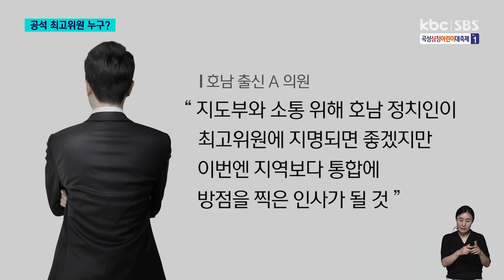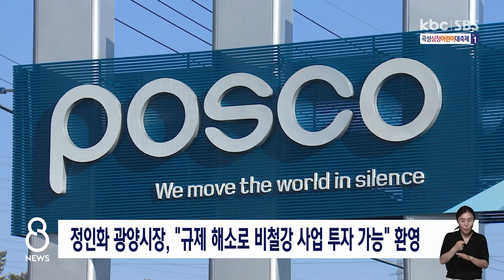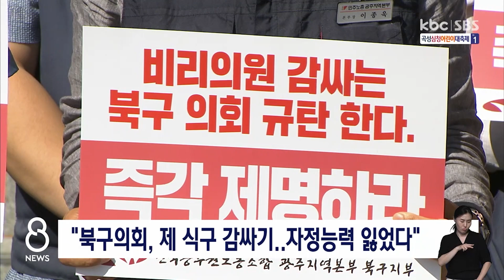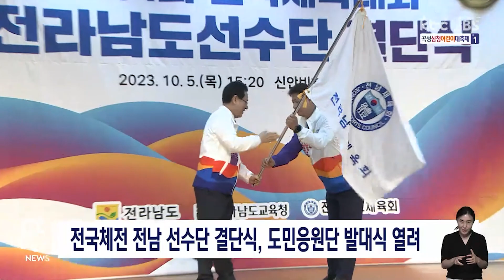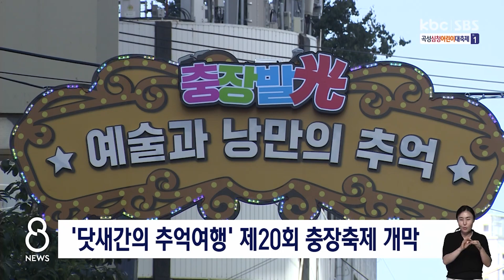[다시보기] 지하철 공사로 상인 피해 ↑..보상은 나몰라라 | KBC 8뉴스 2023-10-05 (목)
1. 지하철 공사로 상인 피해 ↑..보상은 나몰라라

2. 가을 오자마자 '초겨울'.. "내일(6일)은 더 춥다"

3. 공석 민주당 최고위원 누구?.. 이번도 호남 "글쎄"

4. "DJ 정신으로 인류와 지구 위기 해법 모색"